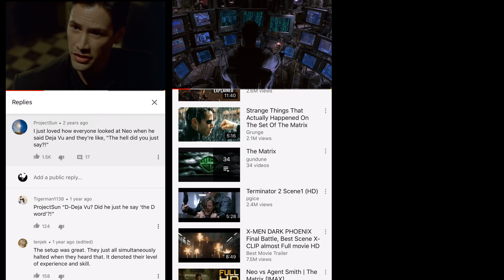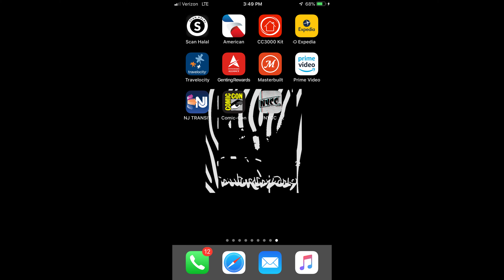BAT MATRIX COSPLAY VENTURE AT NYC COMIC CON 2019 COVER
I WAS INTERESTED IN THE FOLLOWING VENDOR BOOTHS:  STAR TREK
STAR WARS
BATMAN (ANYTHING)
MATRIX 4